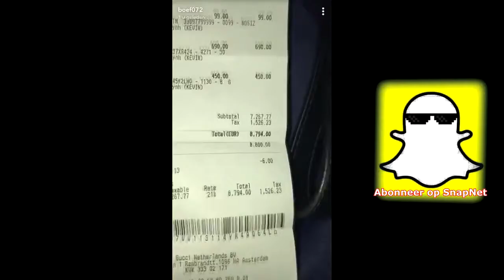BOEF koopt €10.000 aan GUCCI kleding!